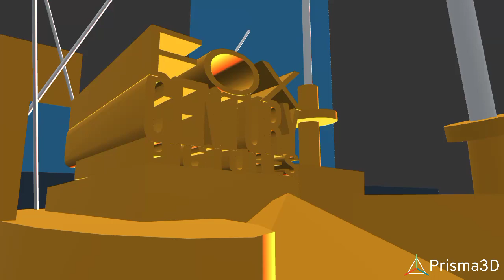Fox CENTURY Pictures Prisma3D (Fox Studios Australia Version) Last Time Videos